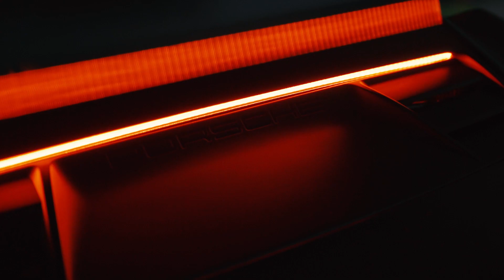991.2 GT3RS MR - Trailer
This is a short teaser for the 991.2 GT3RS MR that is now for sale here at RPM Technik. We hope you enjoy the video!